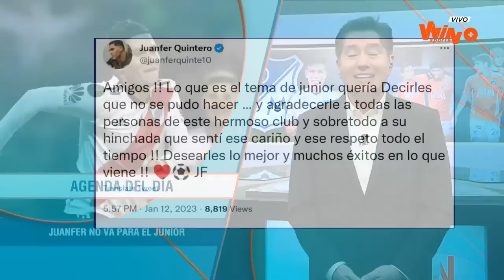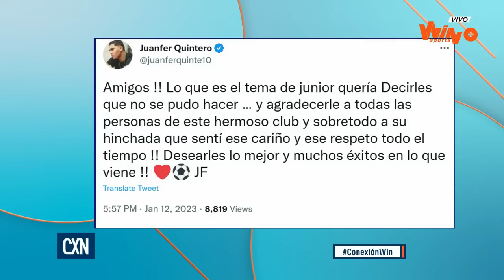Conexión - Programa completo: Analizamos el fichaje fallido de Junior por Juan Fernando Quintero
Programa del 12 de enero de 2023.